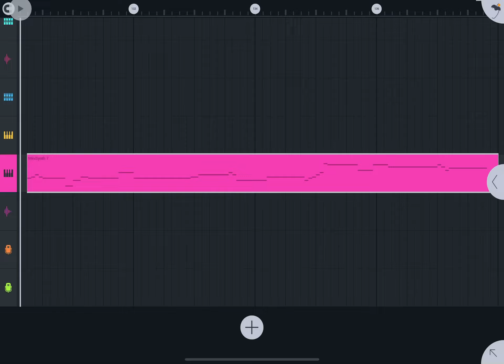Ray of hope in fl studios